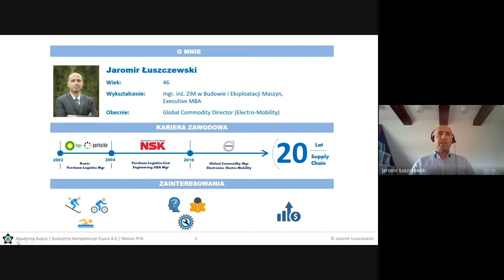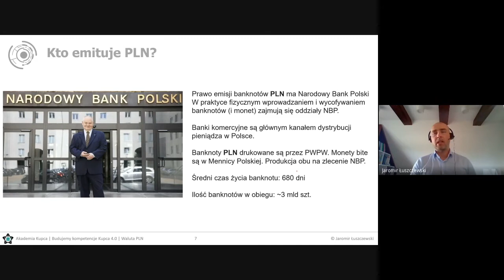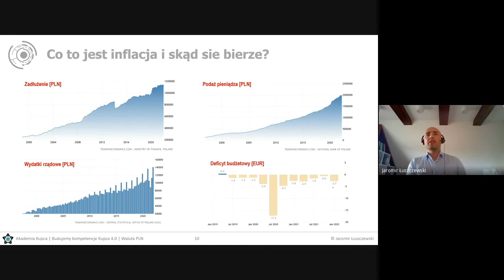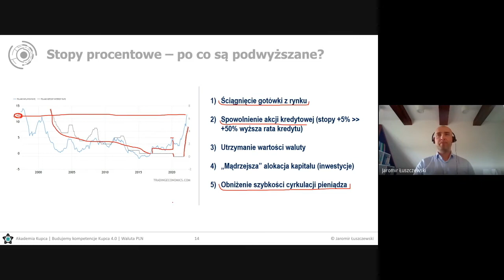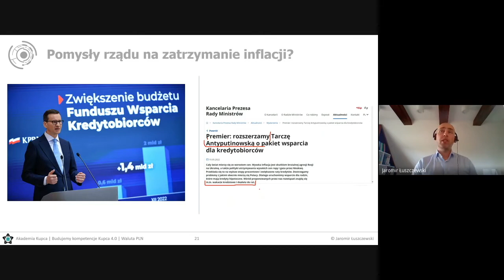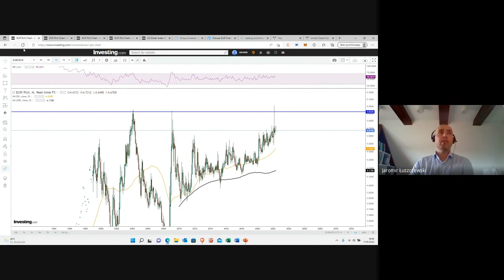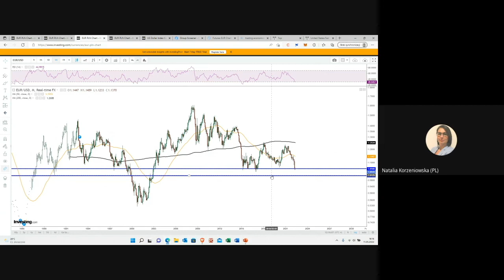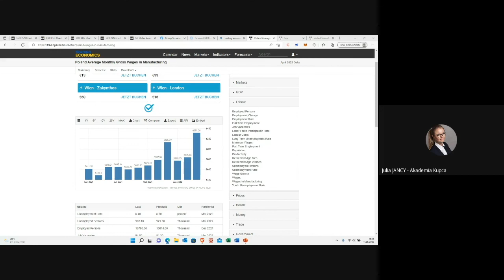INFLACJA - Zabójca Gospodarek, czy Wybawienie Dla Zadłużonych Rządów? Polska Gospodarka Waluta PLN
Temat: INFLACJA - Zabójca Gospodarek, czy Wybawienie Dla Zadłużonych Rządów? Polska Gospodarka i Waluta PLN

Z webinaru dowiesz się:
🔵 Co może wpłynąć na wartość PLN w najbliższych miesiącach?
🔵 Czy PLN będzie się dalej osłabiał względem USD i EUR?
🔵 Stopy procentowe: po co się je podnosi? Czy to już koniec podwyżek?
🔵 Mechanika rynków: skąd bierze się inflacja i dlaczego jest ona pożądana przez władze?

Celem Akademii Kupca jest wsparcie przedsiębiorstw w procesie profesjonalizacji funkcji zakupu. Naszą ideą jest budowanie kompetencji Kupca 4.0 poprzez różne inicjatywy biznesowe. Więcej informacji